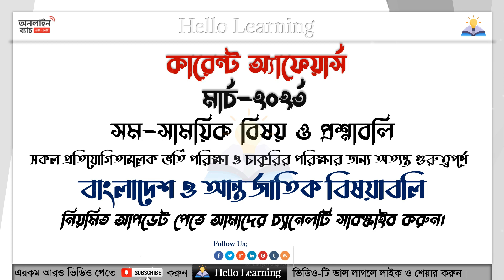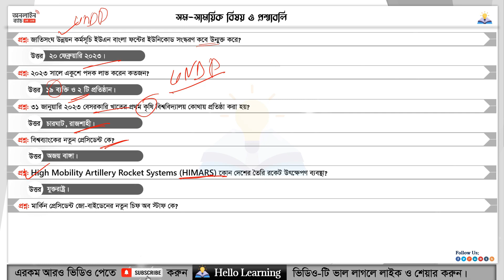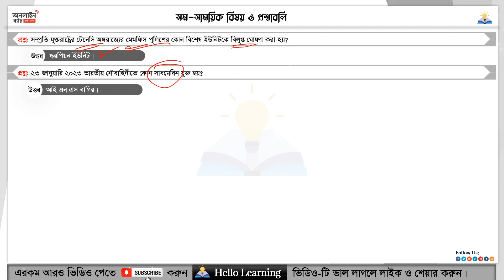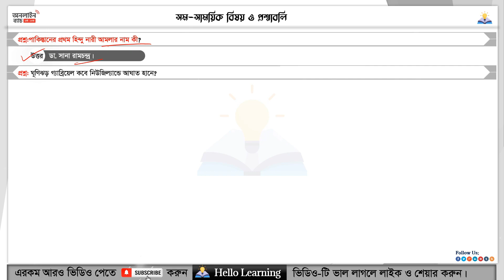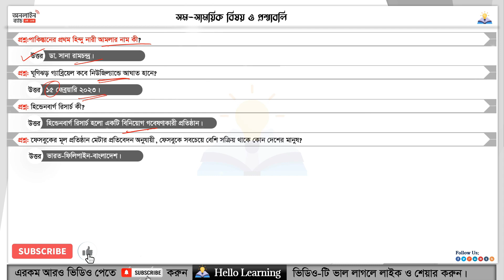Daily Current Affairs 20 March | Job Preparation | BCS primary NTRCA | Hello Learning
Daily Current Affairs 20 March-2023 | Job Preparation  BCS primary NTRCA
Hello Learning
A channel for education, practice & tutorials for BCS and other Government Jobs of Bangladesh.

About This Videos: govt job preparation, govt job preparation in bangladesh, govt job preparation bangla,how to govt job preparation, govt job preparation strategy, job schooling by mamun,govt job, bcs job, bank job, primary job, government jobs, motivational video

আপনার যেকোন  পরামর্শ / মতামত সাদরে গ্রহণযোগ্য।।

Come and join my Relaxed Family...